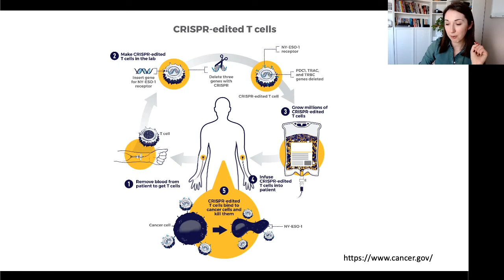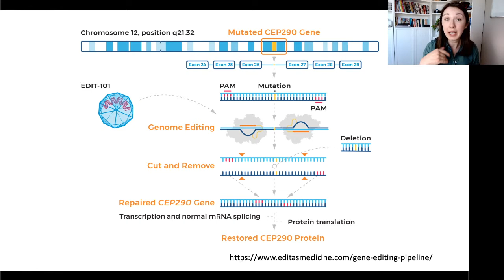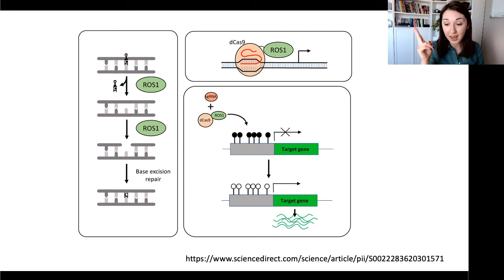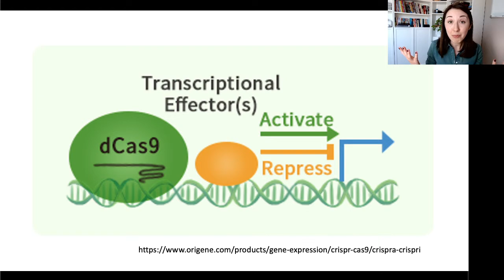CRISPR Nobel Livestream | Science News 3.2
Let's chat about all your questions surrounding CRISPR now that Drs. Doudna and Charpentier have won the Nobel Prize!!

It's been a rough year full of rough news but today there was some news that made me smile! Early this morning it was announced that this year's Nobel Prize in Chemistry was awarded to Jennifer Doudna and Emmanuelle Charpentier for their work related to CRISPR.

I was so excited. Literally dancing around my apartment excited. So I dropped everything and spent the day making a video about it so that I can talk about it with you. Like the previous Science News videos, this is part one, talking about the news. Next Monday at 12pm PT/19:00 GMT I'll hold a livestream part two to answer all of your questions and talk to you about it.

Dominick Mendoza
Marcel Ward
Russ Determan
Ben Krasnow
Thorsten Auth
Brad
Mathieu Moog
Diane & George Dainis
Don Burlone
Tim McNally
William Pilkington